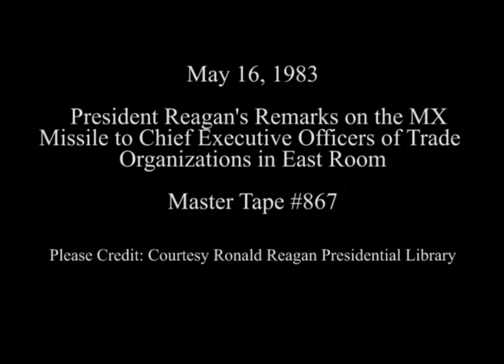President Remarks at a Briefing for Chief Executive Officers on May 16, 1983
Full Title: President Remarks at a White House Briefing for Chief Executive Officers of Trade Associations and Corporations on Deployment of the MX Missile in the East Room on May 16, 1983

Access Restriction(s):Unrestricted
Use Restriction(s):Unrestricted